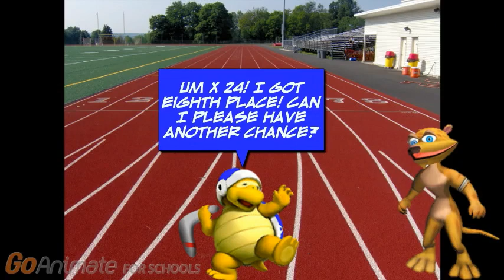Curve Bro Fails The 500m Race And Gets Sent To Sweden